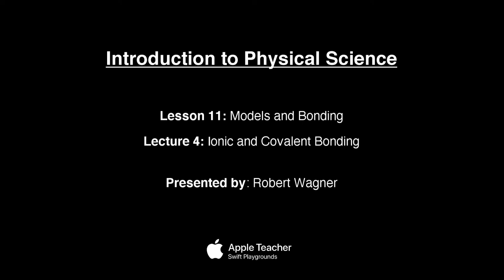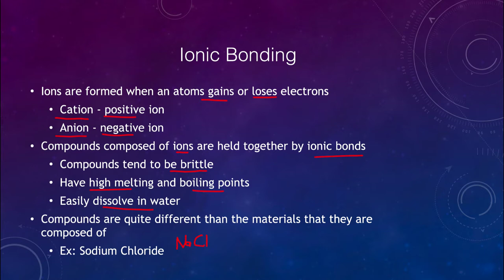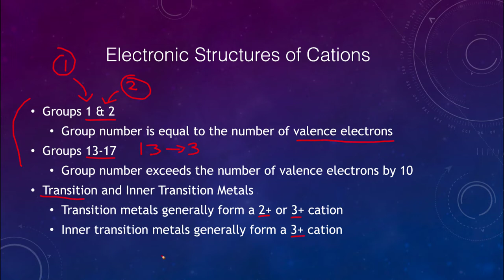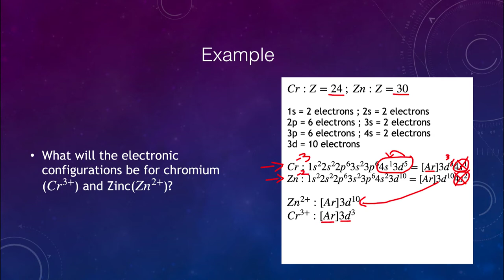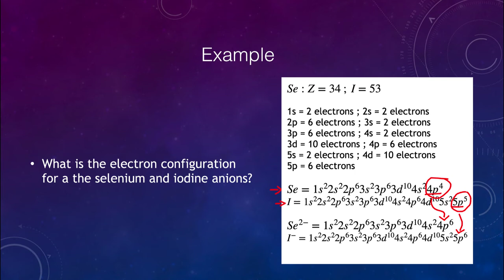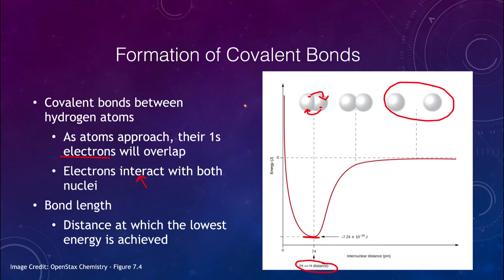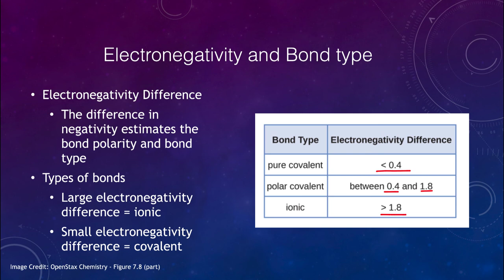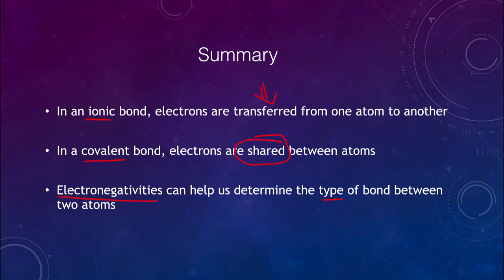Lesson 11 - Lecture 4 - Ionic and Covalent Bonding - OpenStax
In this video, I will discuss ionic and covalent bonding and we will see how these are able to bind atoms together into molecules.